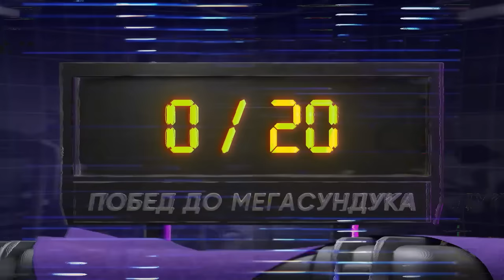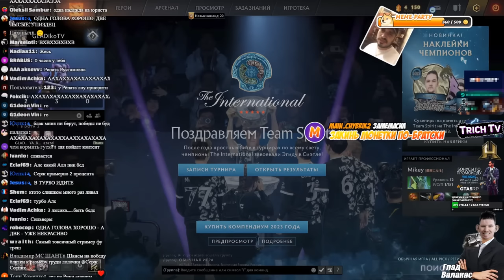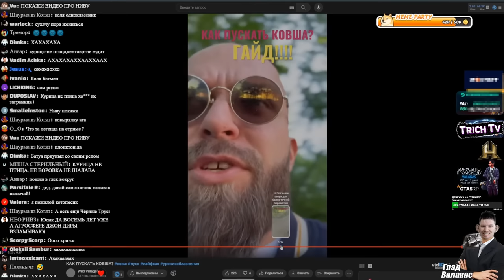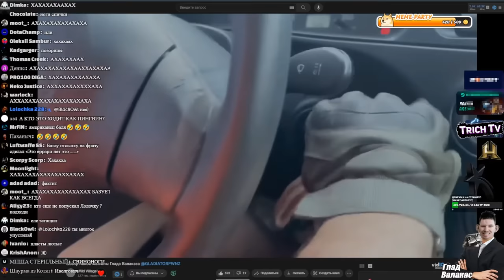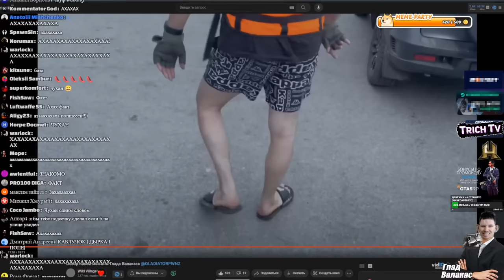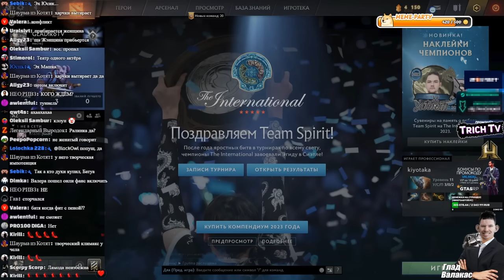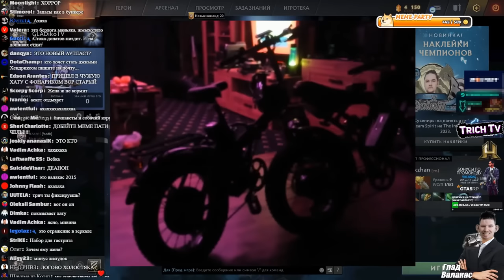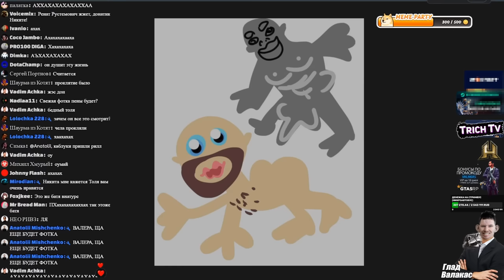Валакас спалил НАСТОЯЩЕЕ ИМЯ Юриста I Стрим с Юристом Дота + уроки ковша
Дисклеймер:
00:00 Настоящее имя Юриста
03:03 Юрист пришёл
04:21 Юрист про своё неудачное свидание
05:37 Каблуки выясняют кто купил духи жене
06:23 Дота с Юристом и Батуа
13:22 Рэп от Пены
14:05 Юрист рэпует
14:32 Рэп от Батуа
15:07 Юрист учится пускать ковша
15:45 Валакас показывает Юристу свою Ниву
18:30 Юрист оценивает шмот Валакаса
20:02 Валакас разговаривает с Женой
22:16 Вебка от Валакаса
25:20 Пена спалился на вебке
25:42 Новое фото Юриста
27:05 Совместный клип Юриста и Батуа?
27:20 Юрист оценивает рисунки Анечки